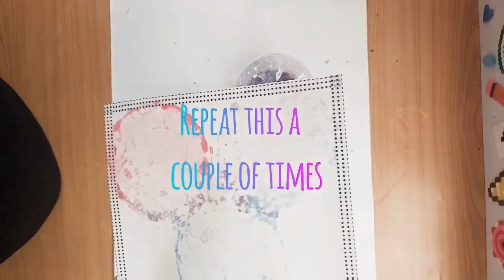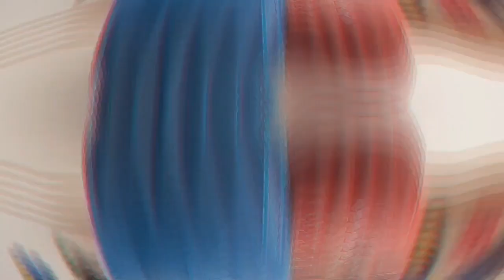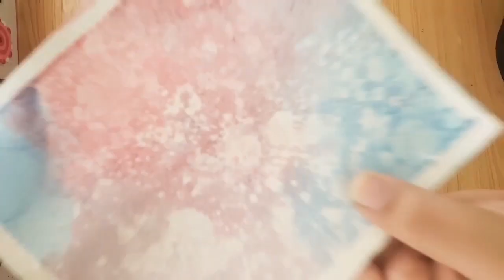Bubble art/ Birthday card DIY craft🥳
This is a fun birthday card ,you can DIY it .It's a fun art to do and you can also turn it ,into a birthday card. This is a cute birthday card to give to your friends.You can write any note at the back and this is just fun to a blow the bubbles.
cardstock (hard paper)
washable paint
handwash/soap